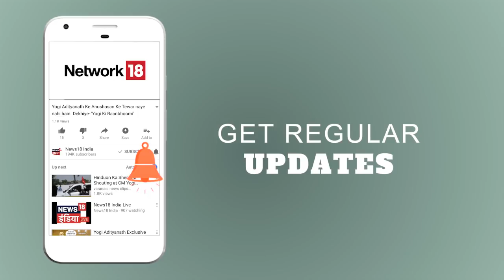Election Results Live: Bihar के तीनों सीटों पर NDA आगे | News18 India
बिहार के तीनों सीटों पर NDA आगे.
फूलपुर में समाजवादी पार्टी के उम्मीदवार आगे.
गोरखपुर सीट से बीजेपी आगे.